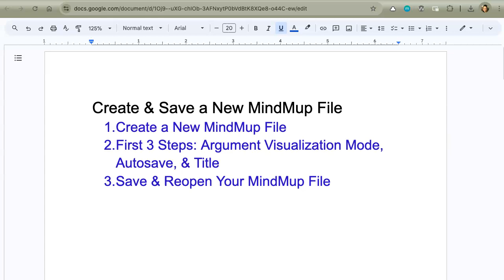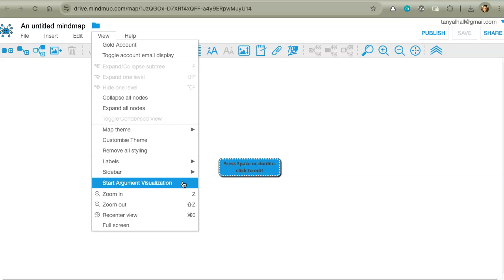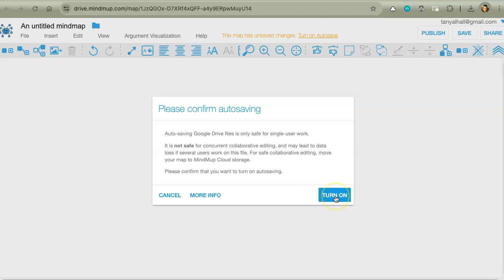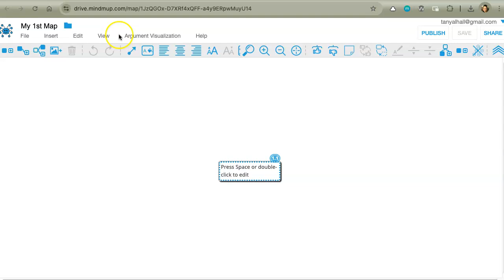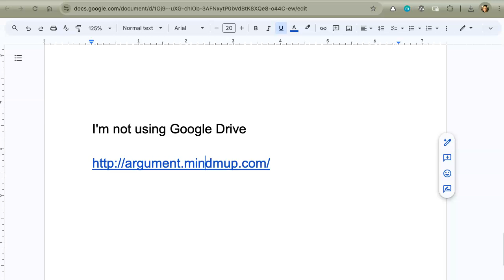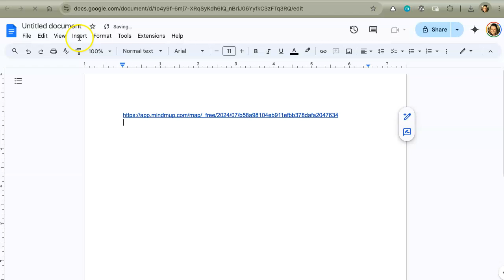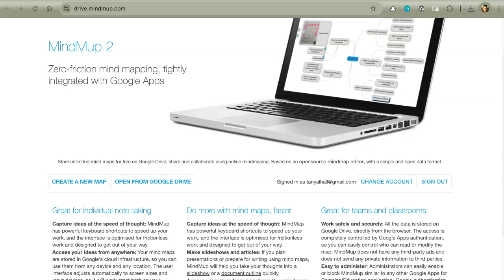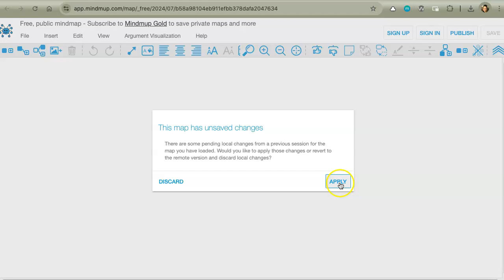Introduction to MindMup: Create & Save a New MindMup Argument Map File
This following video will demo creating and saving a new MindMup argument map file. I will demo the process for computers and mobile devices using Google Drive, as well as the non-Google drive process.